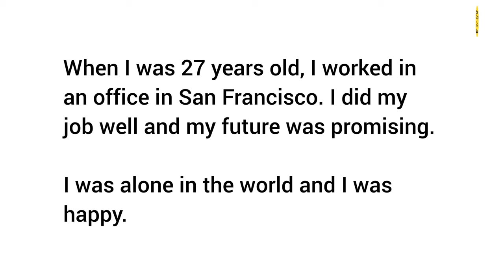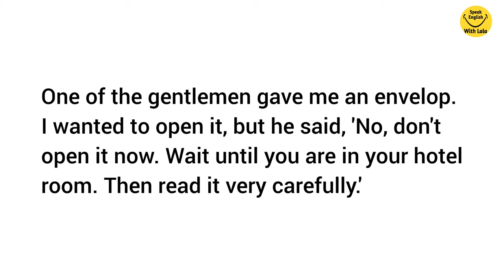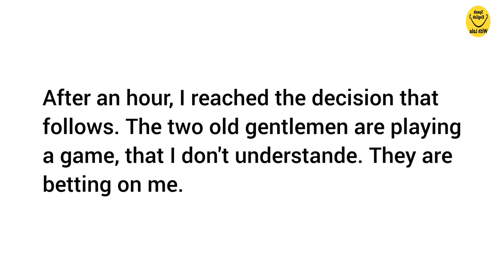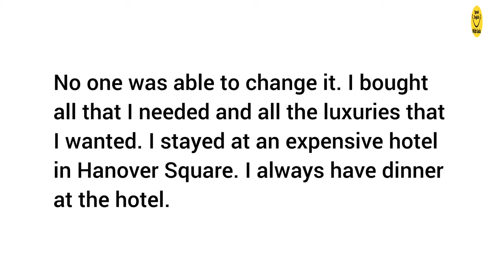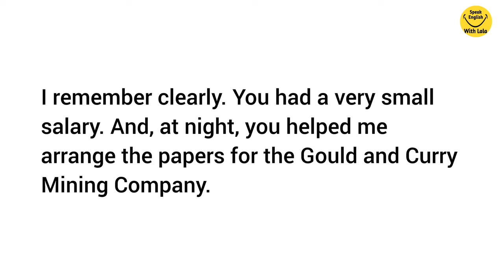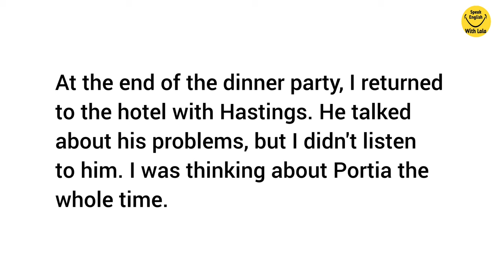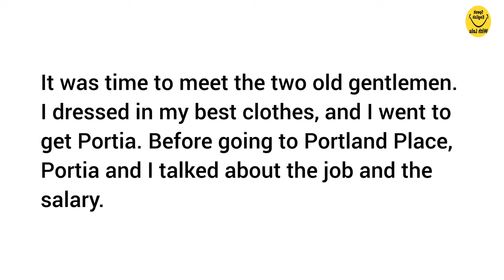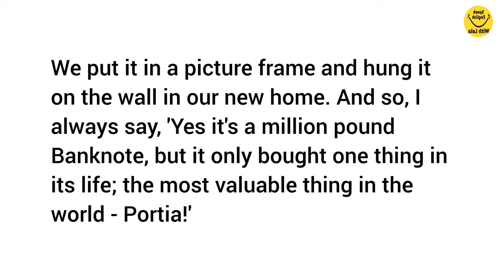Learn English Through Story | English Story Level 3 | Graded Reader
Learn English Through Story | Graded Reader | English Story Level 1

One Million Pounds | English Speaking Practice | English Listening Practice | Improve Your English

Learn English Through Story -- One Million Pounds -- English Listening Practice | English stories

One Million Pounds | Learn English Through Story Level 1 | Graded Reading | Learn English Through Story | Basic English

One Million Pounds. With this we will be improving our English speaking. Listen carefully and repeat.